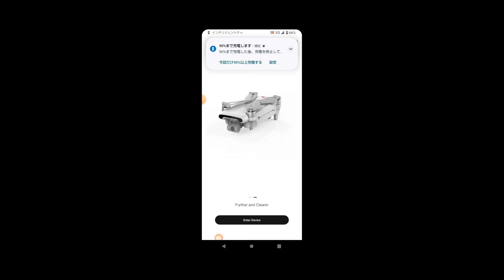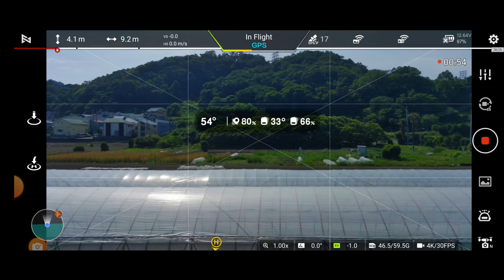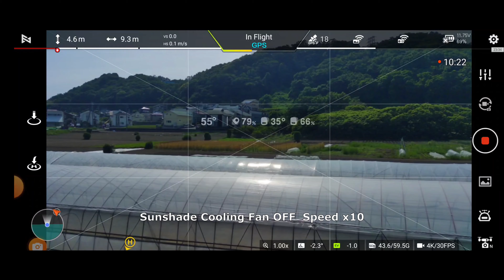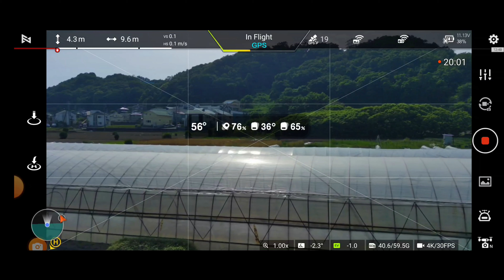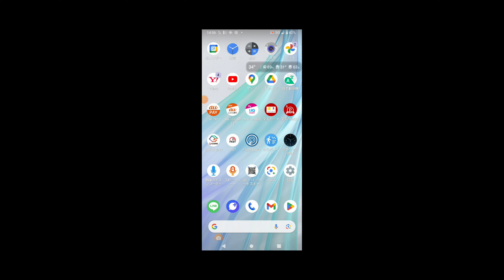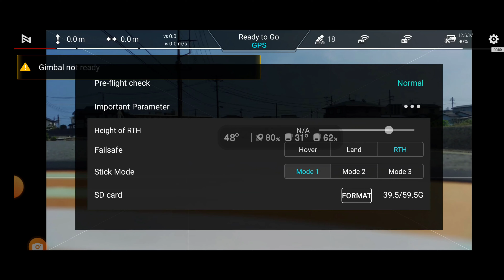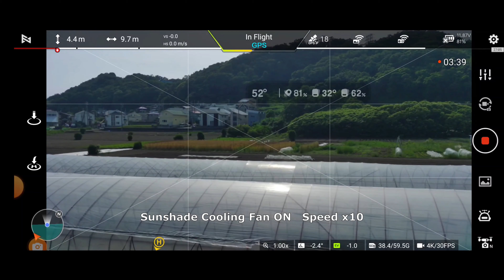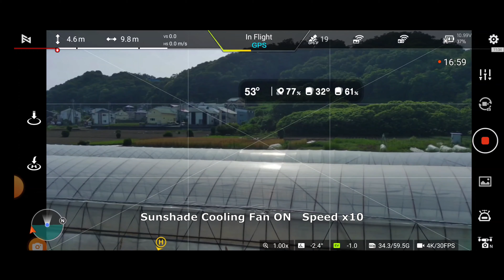FIMI X8 2022 v.1 Comparison Smartphone CPU temp. by Sunshade Cooling Fan ON and OFF – May 21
In previous in-house test showed Peltier element was not effective to cool down of smart phone CPU temp.

Did actual flight to compare Smart phone CPU temp. by Sunshade cooling fan ON and OFF for 20min. flight.

A. Sunshade Cooling fan – OFF
B. Sunshade Cooling fan – ON

Test results are.

Ground temp. - A. 30.9C, B. 32.8C (+1.9C)
Screen Recorder ON – A. 39C, B 34C (-5C)
FIMI Navi ON – A. 45C, B. 41C (-4C)
Gimbal ready – A. 53C, B. 48C (-5C)
FPV record ON – A. 53C, B. 48C (-5C)
1min. – A. 54C, B. 51C (-3C)
5min. – A. 56C, B. 52C (-4C)
10min. – A. 55C, B. 53C (-2C)
15min. – A. 56C, B. 54C (-2C)
20min. – A. 56C, B. 52C (-4C)

Small difference between A. and B.
However, I believe it is better to use Cooling fan than nothing.

Note. Installed CPU Monitor app.(for Android) to check CPU temperature.